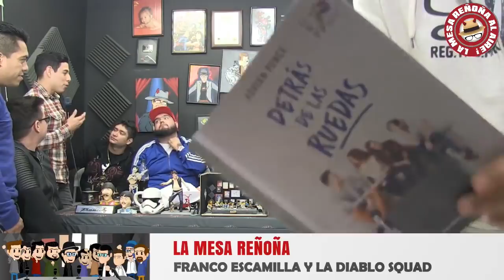Lo mejor de.- La Mesa Reñoña 79